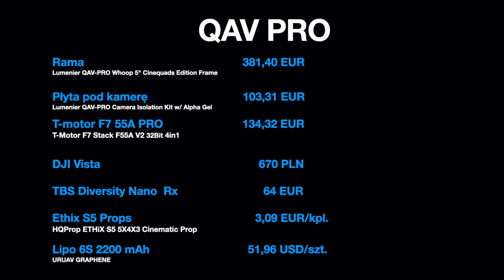QAV PRO - czyli chcemy by bezlusterkowiec też polatał: Cinelifter - Część 1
🕑 TIMESTAMPS:

0:00 Autel Nano+ Crash
1:04 Autel Nano+  4K 25P
4:35 Mini 2  4K 25P
5:03 Mini 2  2.7K 50P
5:26 Mini 2  4K 25P